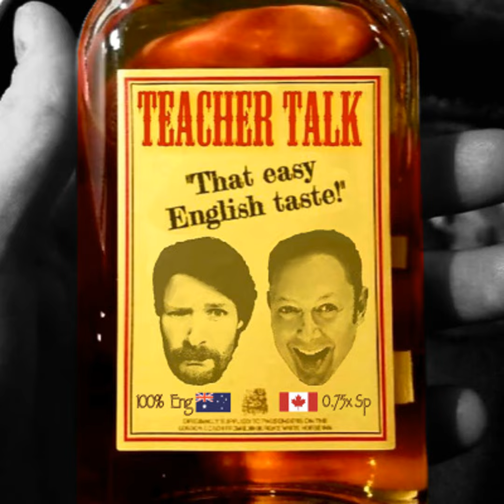110. Contradictions & Contrarians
"to contradict" means to say or do the opposite, so if someone contradicts themselves (do or say something, and then later do or say the opposite), it can be quite embarrassing!  If someone always says the opposite to what most people say, they are called a "contrarian".  Here are some vocab and expressions that come up in today's episode:

Ease the pain - make something bad easier or more comfortable

Stand up for (someone) - to defend

I can take it - I don't mind hearing harsh criticism

to play (the) devil’s advocate - to say an opposite opinion in order to discuss a topic

an echo chamber - a group of people that always agree (often on social media)

…to the contrary of - something is wrong / the opposite (of a previously stated

supply is dwindling - supply is almost gone